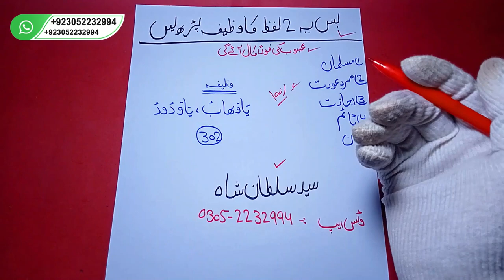2mint ka wazifa| mohabbat mein Deewana Banane ka Amal| pari ko haazir karnay ka Amal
wazifa hajat, dolat ka wazifa, sheikh ul wazaif, wazifa for hajat, wazifa for money, wazifa for any hajat, ameer ,hone ka wazifa, ameer banne ka Amal

wazifa, na mumkin kam ka wazifa, ubqari, amir kaise bane, powerful wazifa for any hajat, har hajat puri karne ka wazifa, mohabbat ka wazifa, mohabbat ka wazifa powerful, mohabbat, powerful wazifa mohabbat ka, love ka wazifa, aik din ka love wazifa, wazifa online, wazifa online official, wazifa for love, powerful wazifa, wazifa
Pari ki haazri
pari ko naukrani banana
pari ko ghulaam banana
pari ko Laundi banana
pari ko taabay karna
pasand ki shadi
mangni turwanay ka Amal
tallaq ka amal